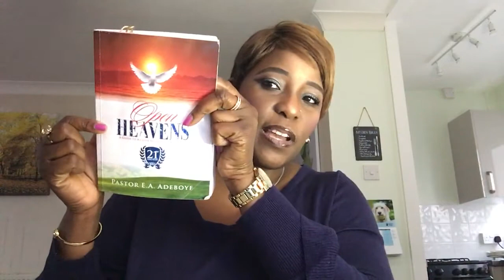Mar 28th, 2021 (Sun): Rejoice Evermore [Pst E.A. Adeboye’s Open Heaven’s Devotional]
A Review of Pastor E. A Adeboye’s Open Heavens Daily Devotional 2021. Month of March 2021 by Temitayo Aghedo (Sister Tayo)